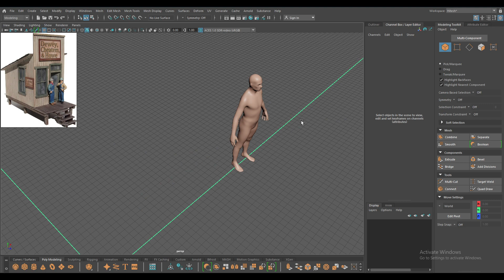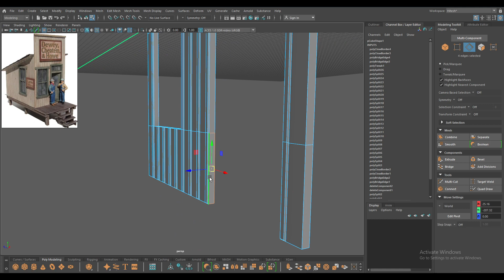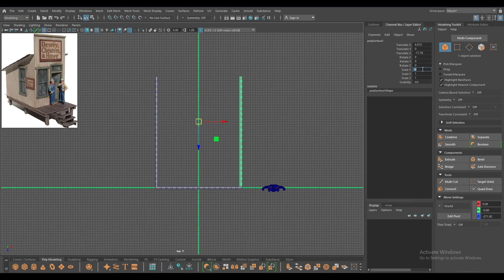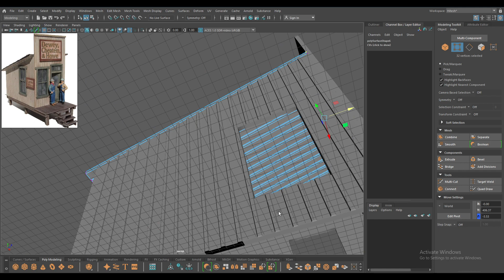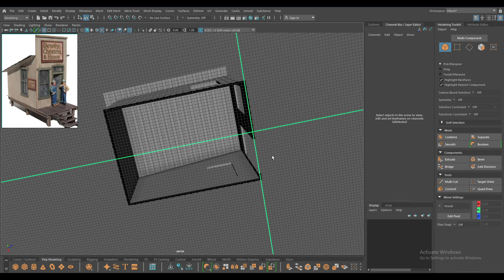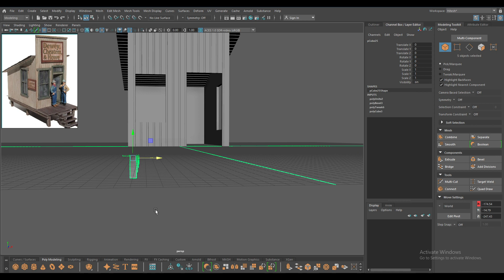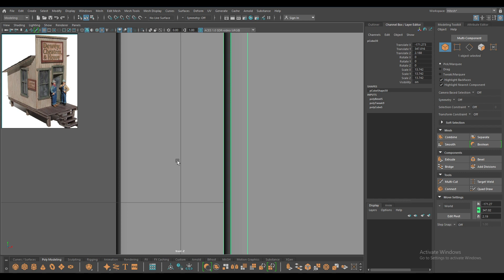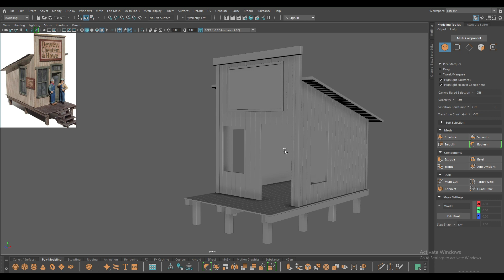Let's Model An Old Western Building Environment in Maya #1 -Starting the model | Discord Livestream